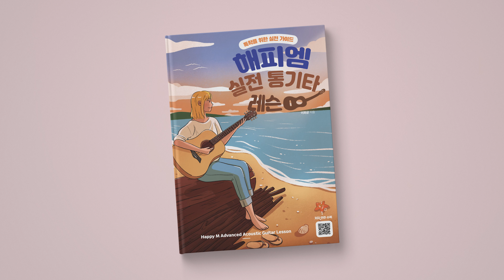슬라이드 연습곡 - 테크닉 [해피엠 실전 통기타 레슨]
교재의 시범 연주와 반주입니다.
해피엠 실전 통기타 레슨은 교보문고, 알라딘, YES24에서 구입 가능합니다.